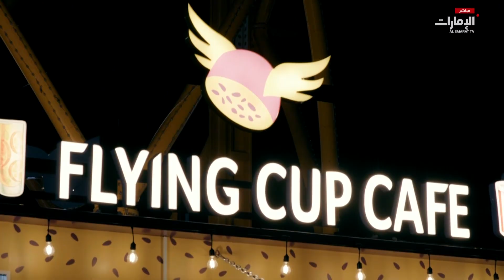أشهى الأطباق الشعبية والعالمية في مهرجان_الشيخ_زايد | برنامج آخر الأسبوع